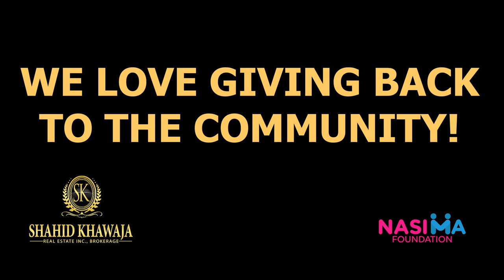MAYOR CROMBIE'S 2022 HOLIDAY FOOD DRIVE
MAYOR CROMBIE, Shahid Khawaja Real Estate Brokerage & Nasima Foundation are calling for your DONATION to The Mississauga Food Bank !!

*  Feed Your Neighbors Together * No One Should Sleeps Hungry this Holiday Season 2023 !!!

1. 24 HOURS DROP BOX BINS

2. ORDER ONLINE